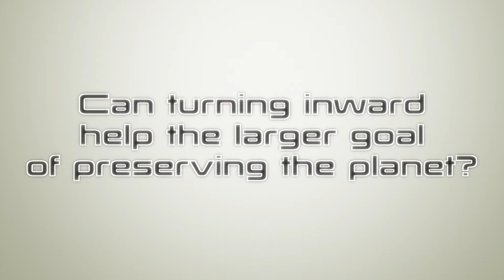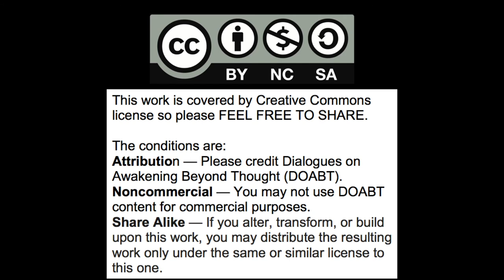Can inward revolution change sustainability?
Dialogue between Rich Doyle and Gary Weber on what role removing, or decreasing the importance of the ego and its endless, insatiable, desires can have on ecological and societal sustainability.  The importance of realizing the difference between relative and absolute needs.  Does attaining sustainability mean less happiness, joy or fulfillment?

Gary Weber

Books

Panel Discussions

Interviews

Rich Doyle